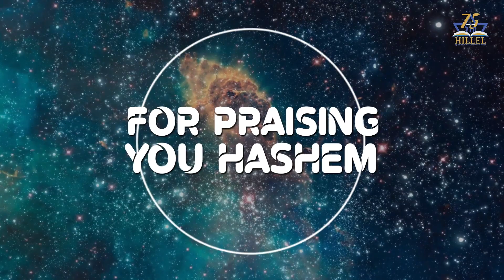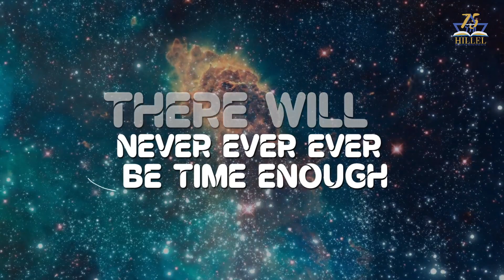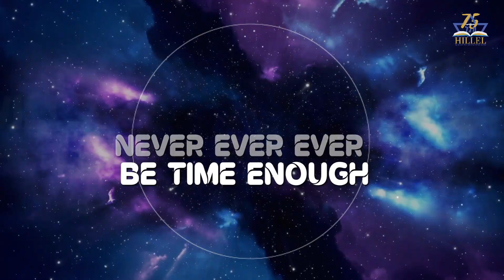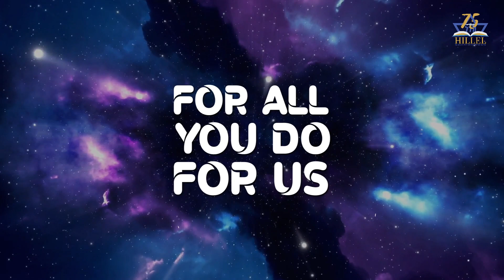1000 Years (Lyrics Video) | Hillel Choir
If We lived a thousand years, If we lived a million years
There will never ever ever be time enough
For thanking you Hashem, for praising you Hashem
For all you do for us
(X2)

אין אנחנו מספיקים
מספיקים
להודות לך ה׳
(X2)

Vocals: Adam Eshagian, Ilan Geft, Andy Fried, and David Sinai
Arrangement: Sam Glaser and Izzy Drieham
Special Thanks to Morah Katherine Simon

The Gemera in Shabbat explains that the entire Chanukah was established JUST to give THANKS and PRAISE to Hashem for all time:
לשנה אחרת קבעום ועשאום ימים טובים בהלל והודאה

THEREFORE, In honor of Chanukah, Hillel Hebrew Academy is proud to release “❤️1000 YEARS❤️” a favorite to so many of our students!

Let's Keep Thanking Hashem!